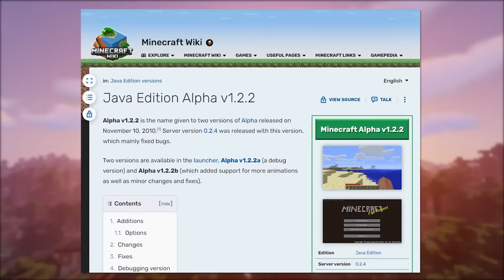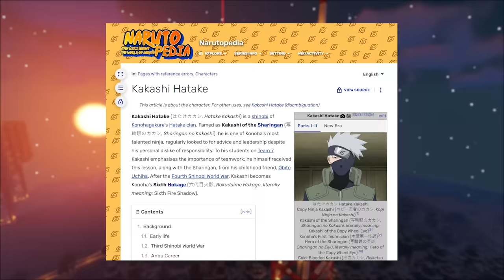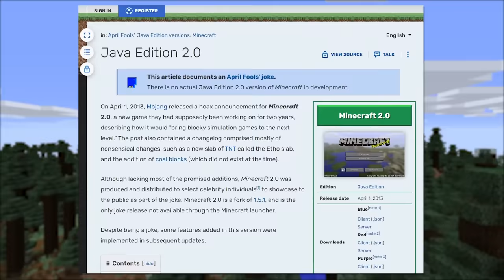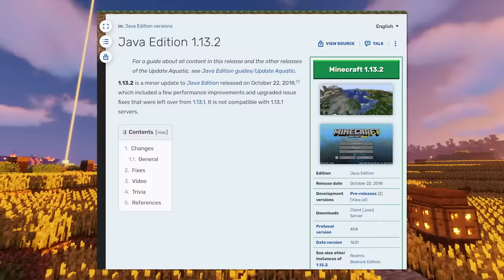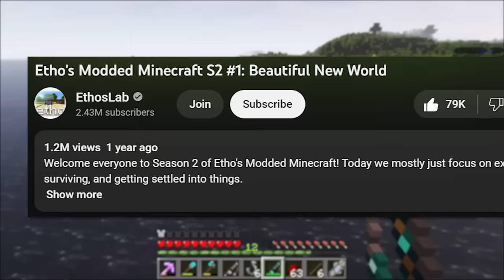The Story of EthosLab - The Man Who Changed Minecraft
EthosLab is one of the oldest still running Minecraft YouTubers, and he has one of the most loyal fan bases on YouTube.

But did you know he actually holds a Minecraft record, and even had a block named after him?

Join me as we dive into the story of EthosLab.

00:00 - Intro
00:27 - Early YouTube
01:35 - EATs
02:04 - Episode 1
03:09 - Canopy Carnage
03:57 - The Lets Play Begins
04:37 - Mindcrack SMP
05:23 - One Million Subscribers
06:08 - Etho Joins Hermitcraft
06:34 - Modded Minecraft
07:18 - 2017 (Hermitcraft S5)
08:41 - Uploads Become Scarce
09:05 - Modded S2 & Other Series
10:10 - Conclusion
11:03 - Outro